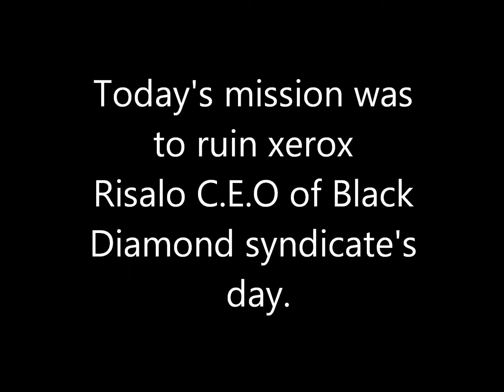Xerox Risalo's AWOXing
We saw Xerox Risalo recruiting for his corp in the recruitment channel, he meet the creiteria for a target so we joined his corp and killed his badger and his pod for a laugh. We are currently accepting contracts for jobs similar to how this one worked this was just a quick example of how we do it.